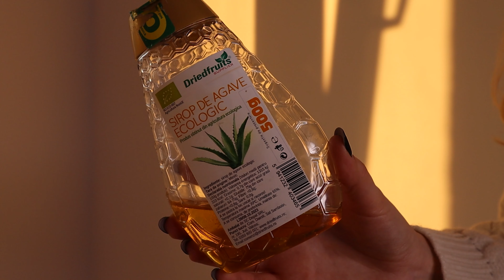Non-Beauty Favorites ❤️ Produse de curățenie, de mâncat și de îmbrăcat care îmi plac foarte mult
andreeapletoianu 🎀